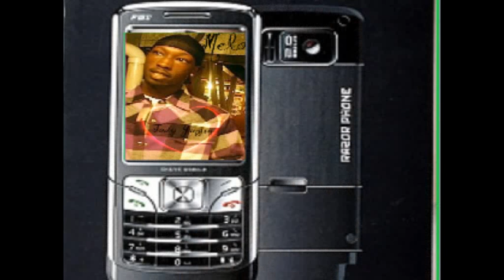soujia girl remix i need my miss yung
Soujia Boy